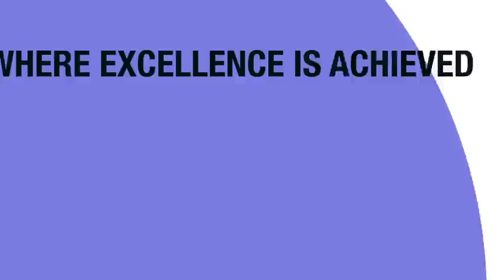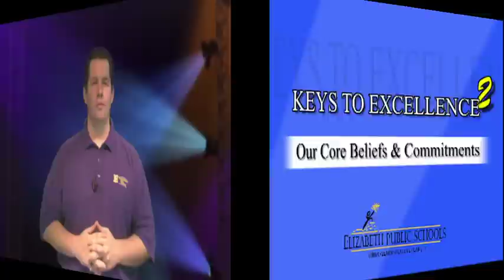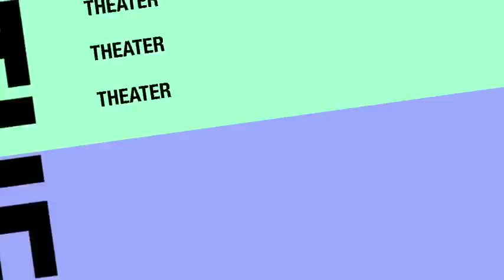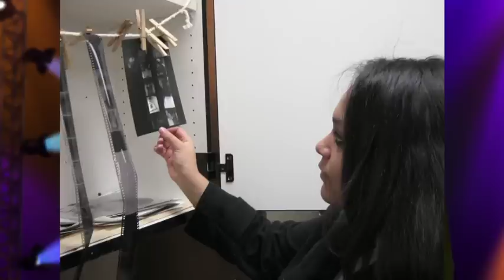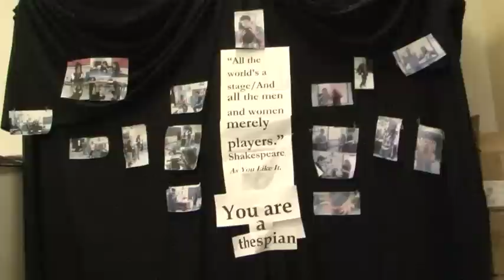Welcome to Thomas Jefferson Arts Academy - Part 1 of 2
Thomas Jefferson Arts Academy. This is what we are all about: academic and creative excellence!